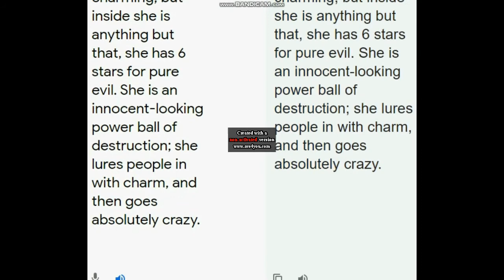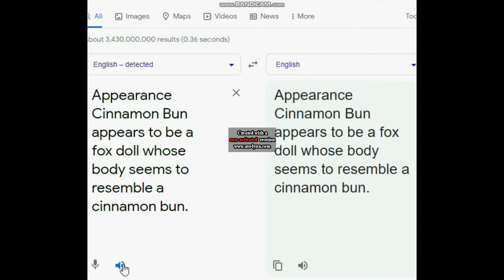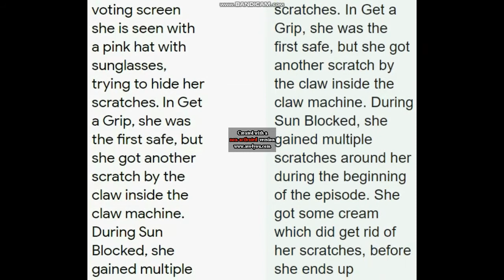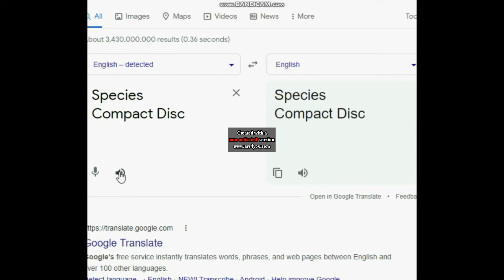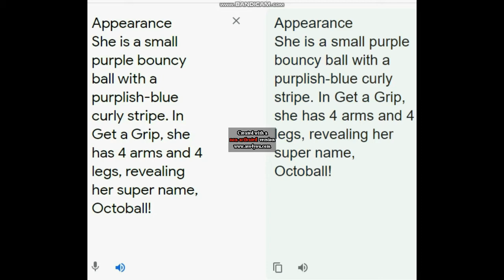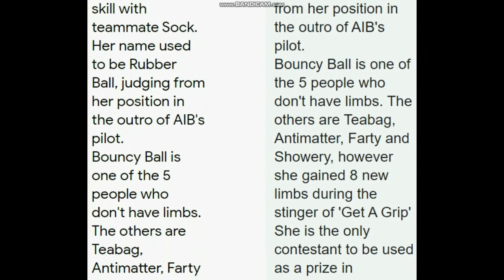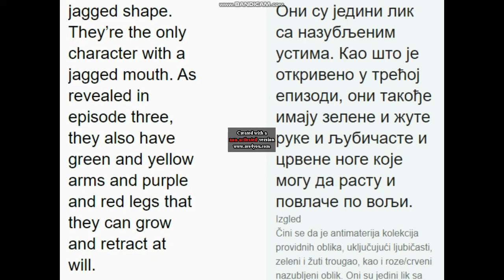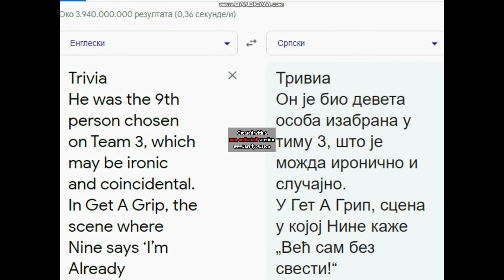google translate season 1 7 collection episode 1 2s